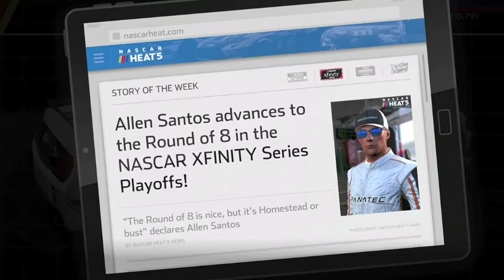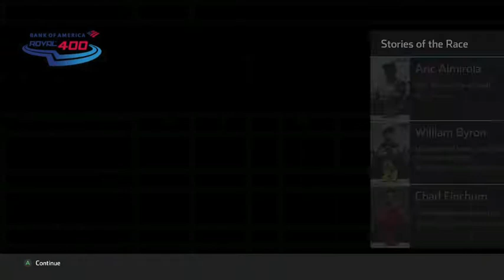Round 2 of NASCAR Playoffs - NASCAR Heat 5 Gameplay (Season 2)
In this round of the NASCAR Playoffs, I punched my ticket to the next round by winning at Las Vegas not worrying about getting eliminated.  It was just bittersweet because I get five extra playoff points tallied in case I am part of the championship four at Phoenix if the next few races go well.

If you want to view more NASCAR Heat 5 video content, click on this link here to view all my gameplay playlist

N2SC4R
WhatiFRacing
RealRadman
WindVow8820

Photo Credits:  NASCAR Heat 5 Logo (nascarheat.com) and NASCAR Cup Series (speedsport.com)